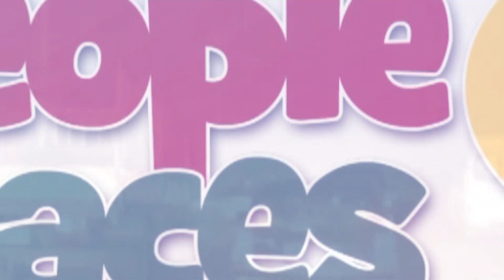Ablakwa, Prof. Opoku-Agyemang demand resettlement, compensation for Akosombo Dam spillage victims